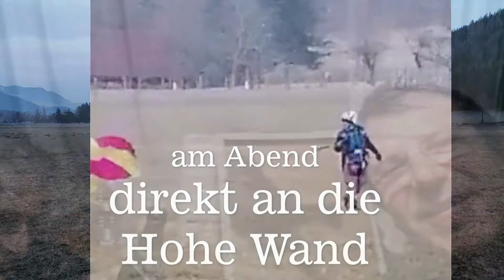Neujahrsfliegen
3 Tage Neujahrsfliegen